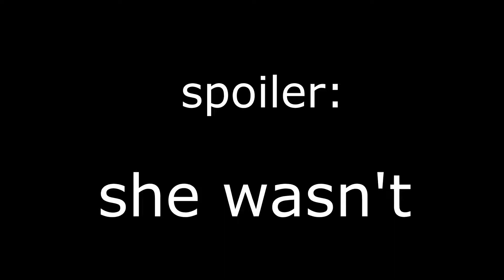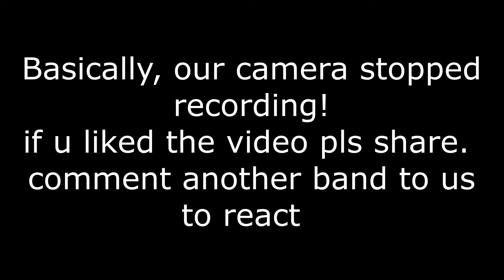REACTING TO WATERPARKS FOR THE FIRST TIME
Because of the COPPA and the fact that our videos are "Made For Kids" comments were turned off by YouTube...
If you want to reach us in any way, go to our Twitter or Instagram.
FanClub:
Twitter/Instagram: @FanClub_React (So that you can send us suggestions)